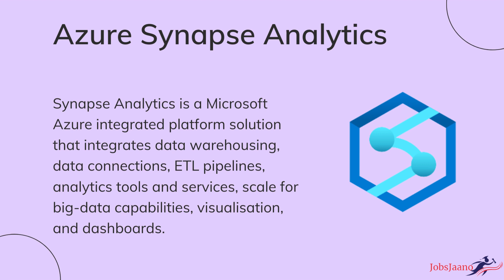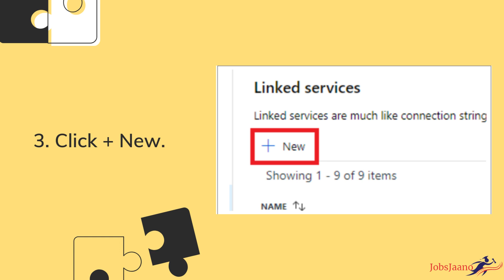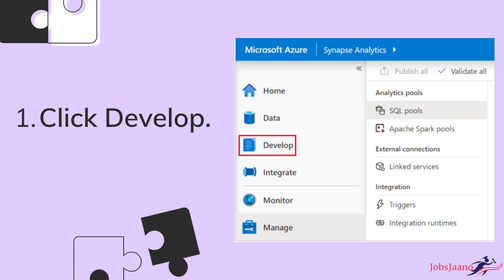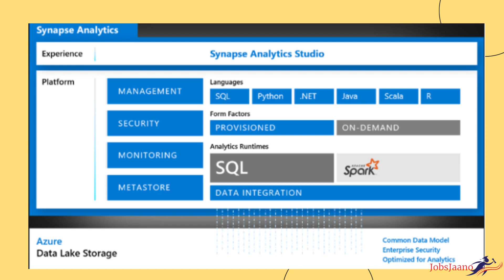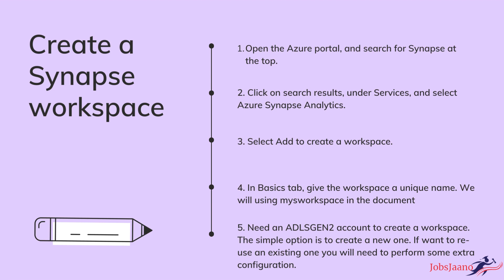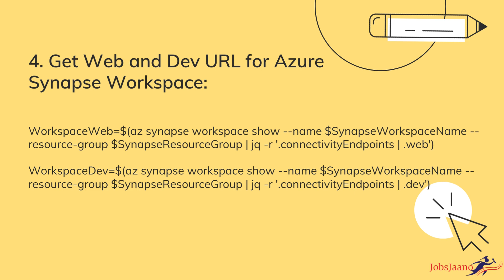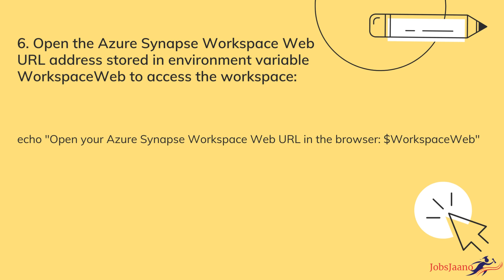☁Azure Synapse Analytics Tutorial for Beginners [2022]| Introduction to Azure Synapse Analytics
This video is specially for those individuals who wants to gain knowledge of Microsoft Azure Synapse Analytics.
This video is specially focused on Industry Leading SQL, how to Create Synapse Workshop, how to Create Synapse Workplace Using the Azure CLI, how to linking a Power BI Workspace to a Synapse Workspace, and how to View Power BI Workspace in Synapse Studio.

Azure Synapse Analytics
Azure Synapse Analytics demo
Azure Synapse Analytics tutorial
Azure Synapse Analytics tutorial for beginners